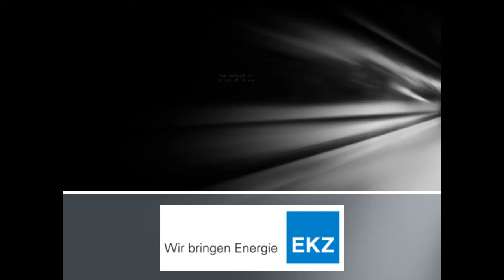2017 EKZ CrossTOUR Aigle Herren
EKZ CrossTOUR Aigle Herren 2017
Created with MAGIX Video Pro X7
1. WILDHABER Marcel (SUI)
2. ZAHNER Simon (SUI)
3. BOSMANS Wietse (BEL)